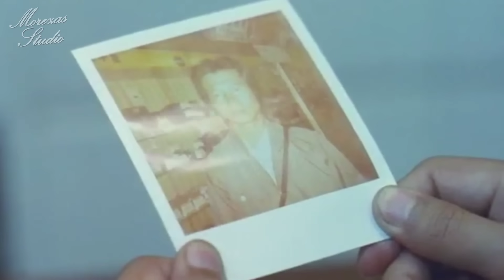SETELAH PINGSAN BARU DIKERJAIN | Alur Cerita Film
*Judul film ada di akhir video

Film dari negara Jepang ini rilis pada tahun 1982.